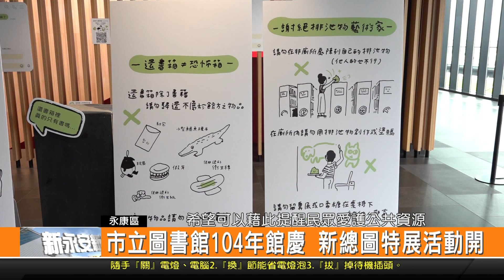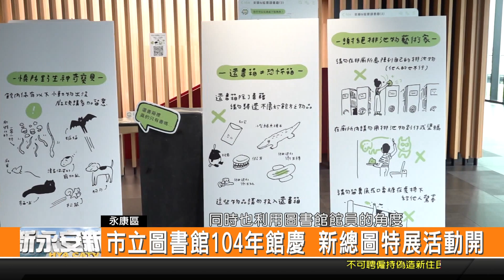市立圖書館104年館慶 新總圖特展活動開跑-新永安新聞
圖書館是很多市民都會使用的公共空間 臺南市立圖書館今年迎接104週年的館慶 館方為了慶祝這個時刻 特別規劃豐富的館慶活動 這次也特別結合網路知名的插畫家 在新總館推出特展 用趣味的方式 讓民眾認識圖書館不同的一面 同時假日也安排市集和演出的活動 歡迎民眾到新總圖參觀